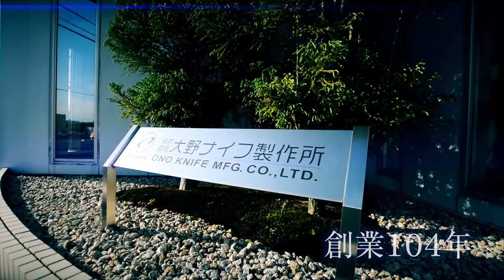株式会社大野ナイフ製作所様 特殊刃PR動画